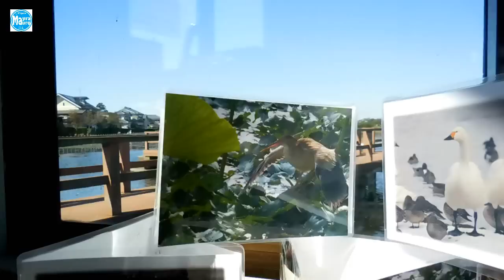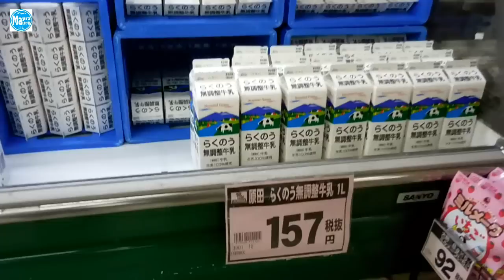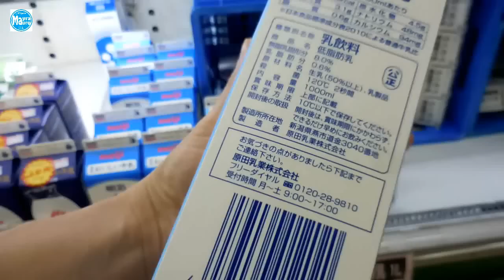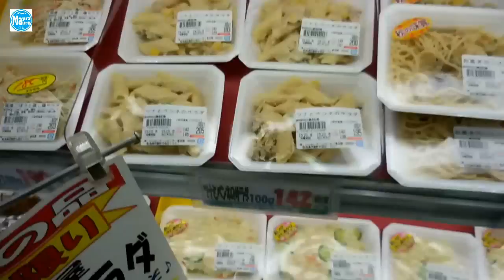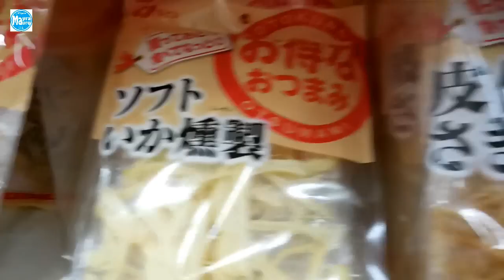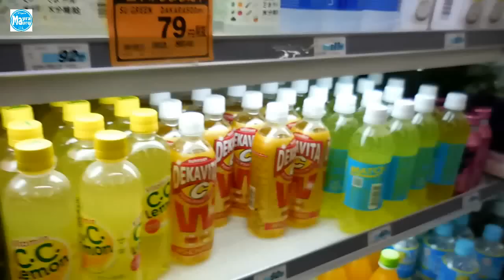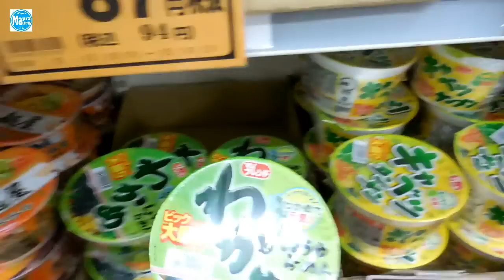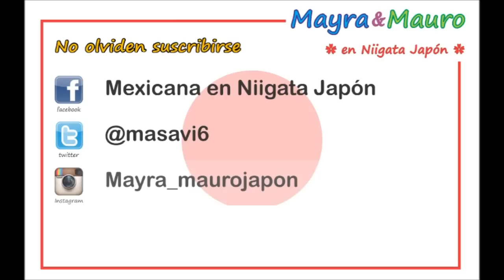Como conseguir hospedaje gratis en Japon !! agua sabor a yogurt !!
hola minna san !!
Disculpen un poco la ausencia pero andube de parranda, no tanto asi pero tuve visitas en mi casa, asi que eso me mantuvo un poco ausente, en el video de hoy les doy la informacion acerca de encontrar hospedaje gratis en caso que quieran venir jpon por un periodo de 2  o  3 meses, ademas la visita de una amiga de Argentina, muchas gracias como siempre con sus comentarios
y aqui abajo les dejo los links por si alguien se interesa.

Mexican en Niigata Japon
direccion para mandar cartitas
Gosen post office poste restante
MayraSanchez
Higashi-honchou2-4-20
Gosen-shi Niigata-ken Japan
959-1899